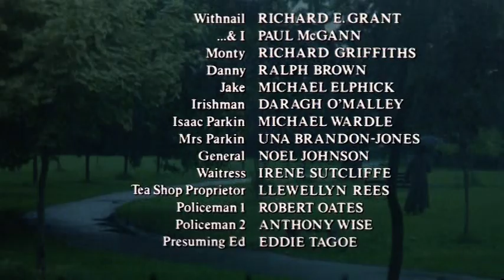Withnail and I. Closing scene of film. Withnail and I.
Closing scene of the film "Withnail and I", speech by Richard E Grant.
Sad ending .  Made 1987, by Handmade films.